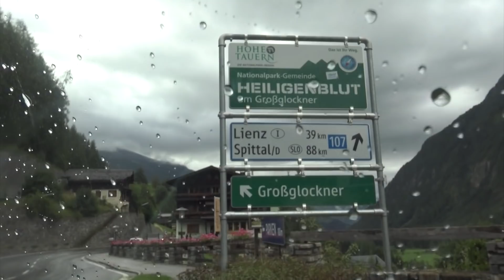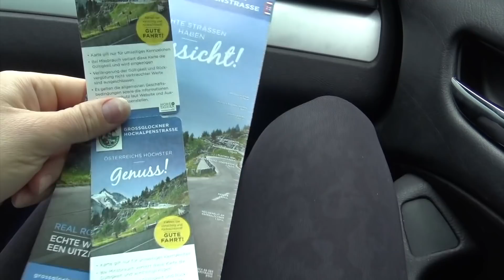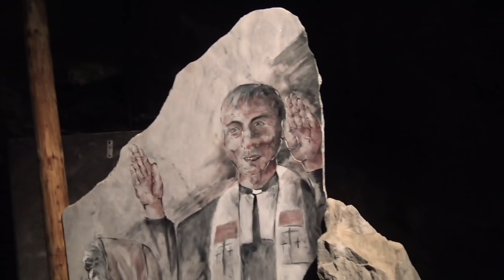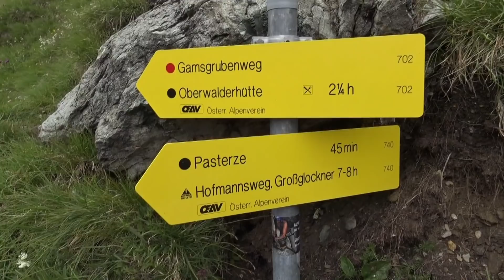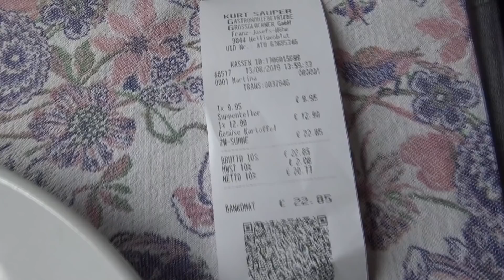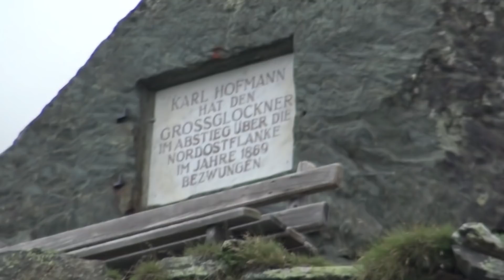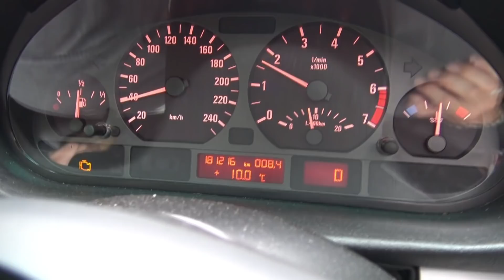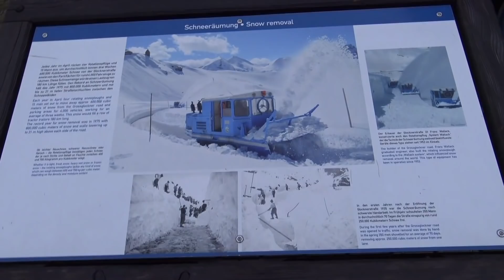Großglockner Hochalpenstraße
UNSER EQUIPMENT

CORINNA'S YOGAHOSE*